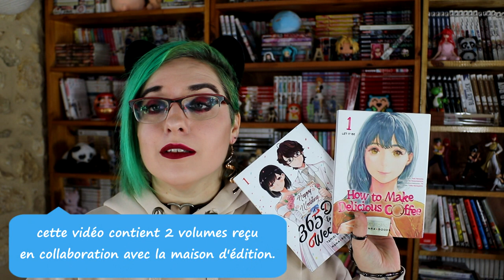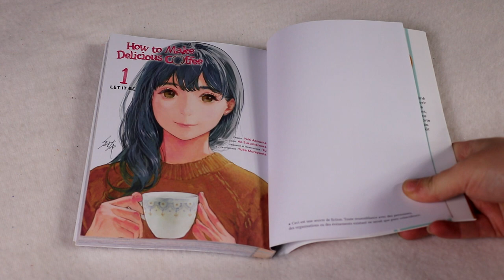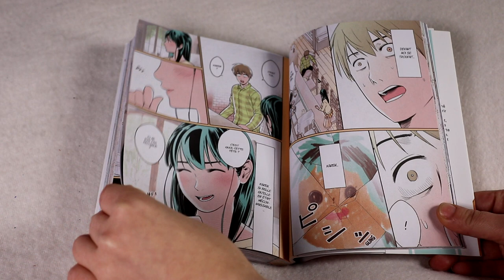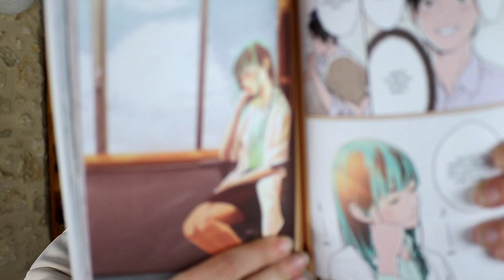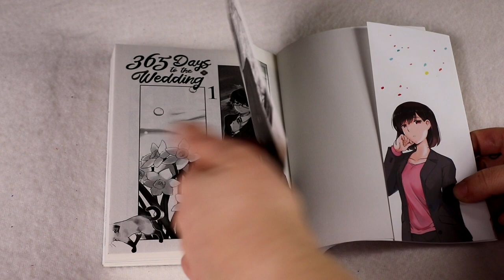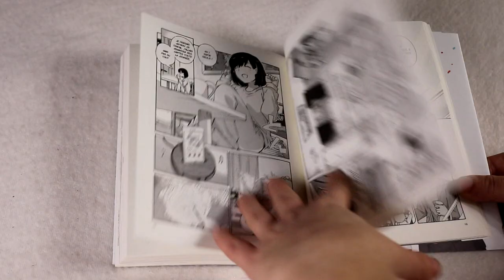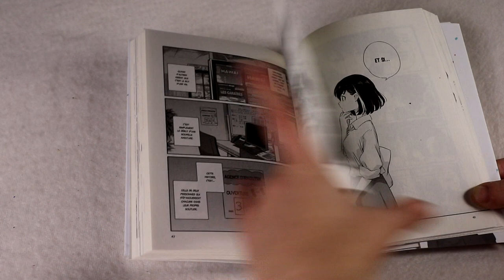[Critique volume 1] how to make delicious coffee/ 365 days to the wedding (manabook)